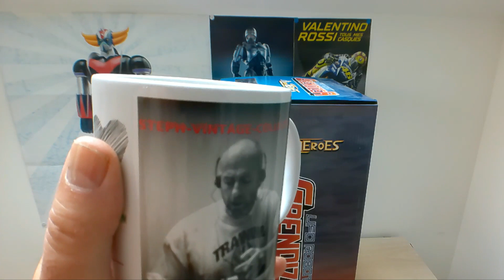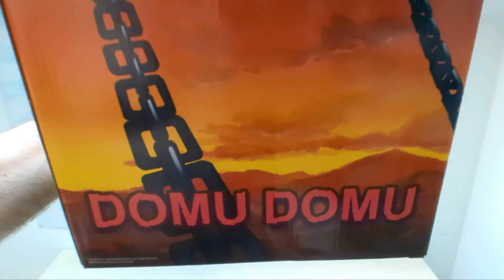golgoth5 domu domu "aragne"